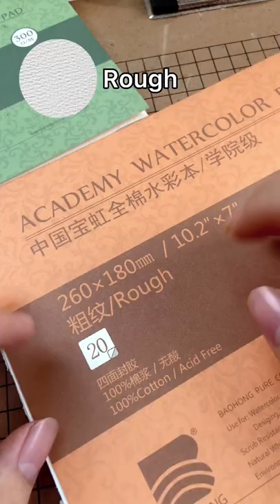Phân biệt nhanh vân giấy màu nước